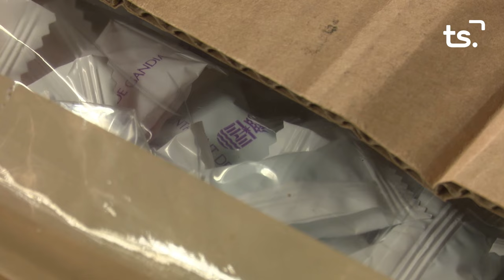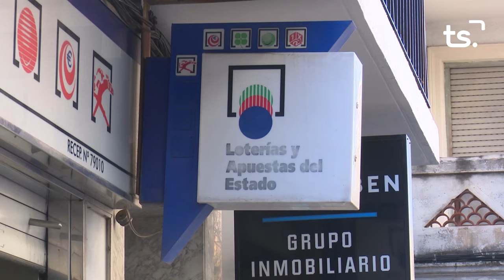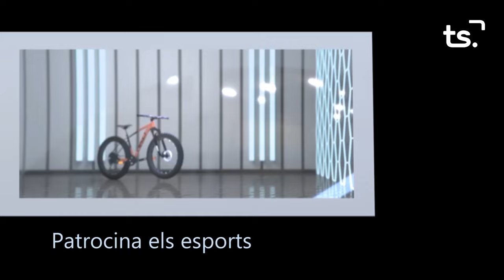INFORMATIU 2024 01 04